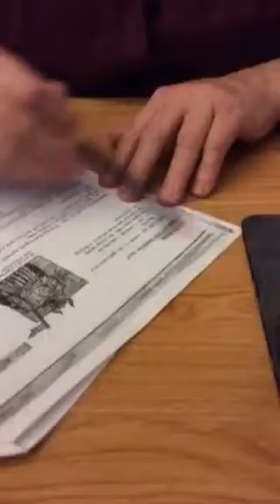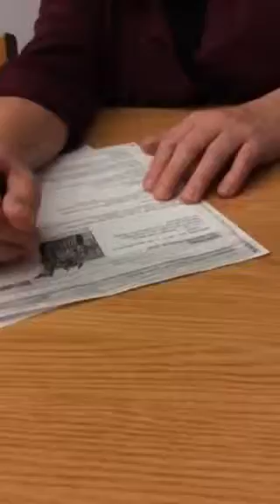Bored in study hall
Study hall